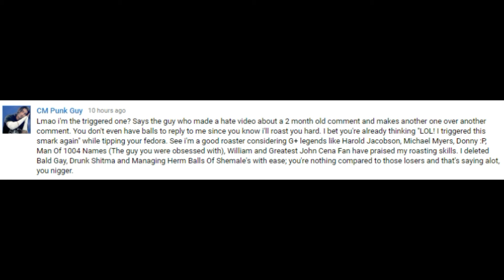CM Punk Guy "threatens" to "roast" me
Oh no, what ever shall I do? Nothing can *possibly* be worse than getting "roasted" on the internet LOL!